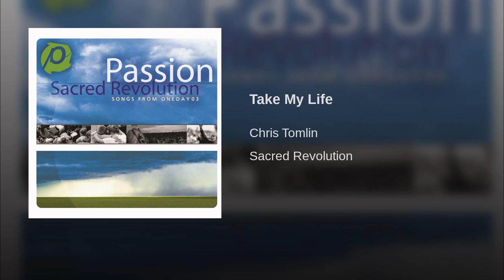Take My Life By Chris Tomlin